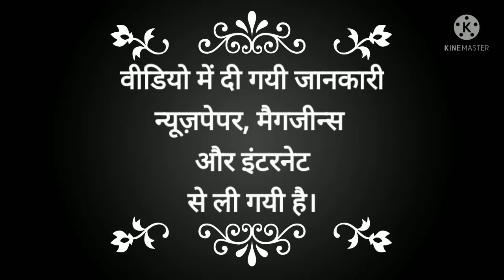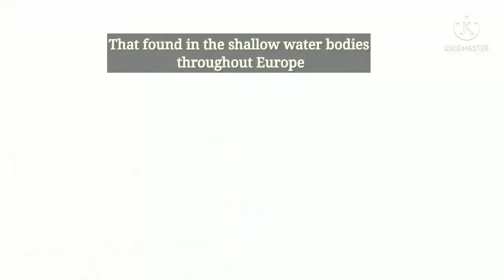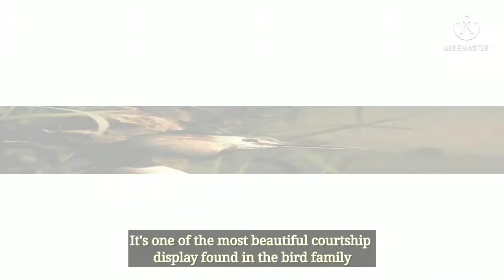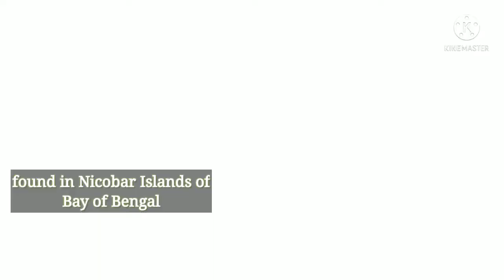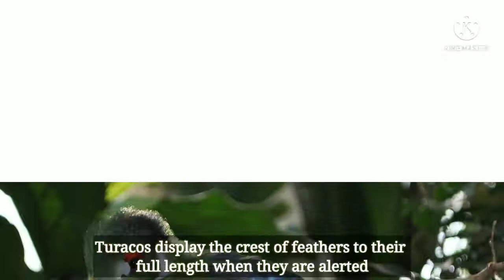Top10Birds With Most Beautiful Crests|दुनिया के सबसे सुंदर कलगी वाले पक्षी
Top 10 Birds with most Beautiful Crests in the World

दुनिया के 10 सबसे सुंदर कलगी वाले पक्षी

Beautiful birds
Animal facts in hindi
Animal videos
Animal Knowledge in Hindi
Animal Information in Hindi

Media Source
getty images
pixabay